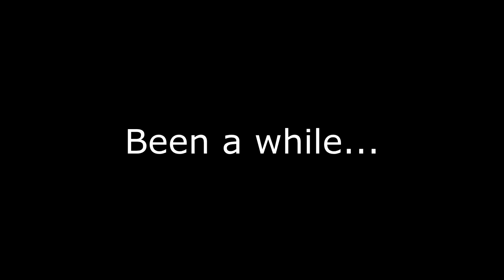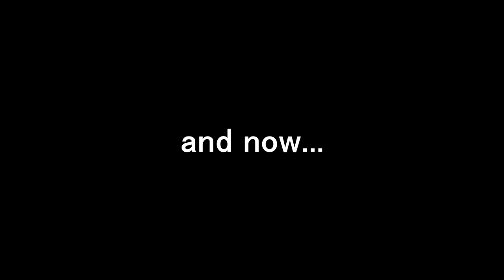Romantic Moments in CSGO!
IM SORRY ITS BEEN A WHILE!!!

I was sick for a while and during this downtime from recording solo gameplay I ofc went to my multiplayer game of choice, CSGO. In this time we learned a lot about how romantic Nate ISN'T, how stupid Merrick is, and how bad at the game I am. Hope you guys enjoy the video of CSGO stupid and romantic moments! also we played with a new person named McApplesauce. He's mostly a twitch streamer and is a rlly fun guy so I would highly recomend yall to go check out his twitch, linked below. :D

AND NOW THERES MERCH (some of it needs to be edited but the editor is still in beta so i cant use it):